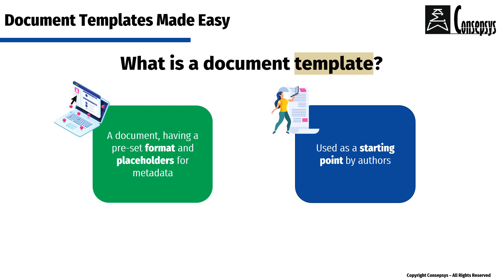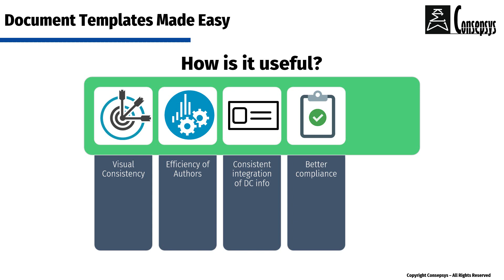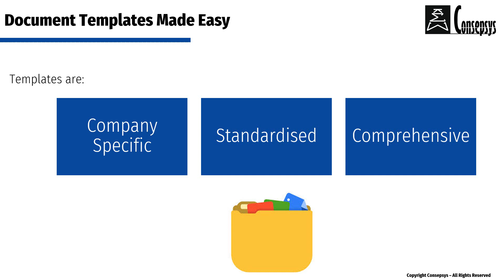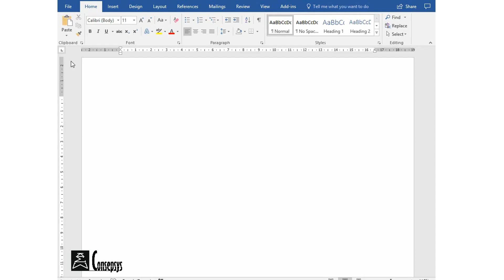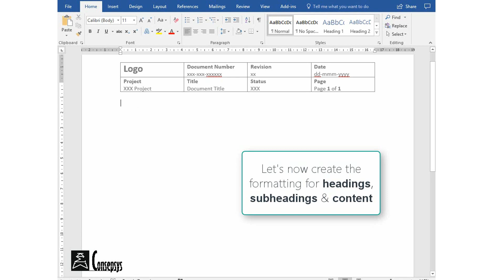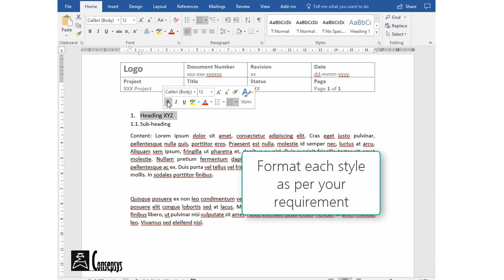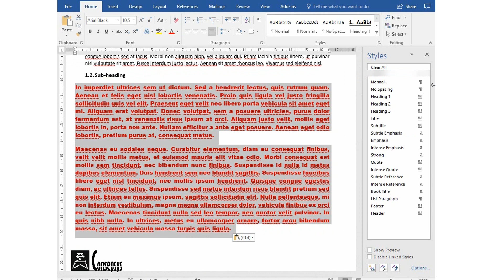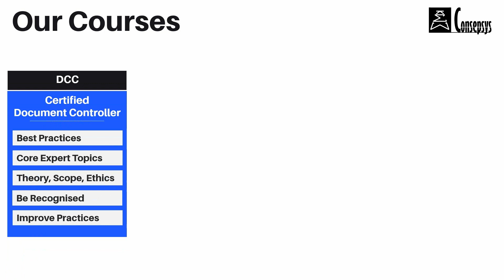Document Templates Made EASY! [Consepsys Tip of the Month]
In this video, we look at document templates and how they can help us with the Quality, Compliance and Consistency of our documents. It’s also a great way to boost the efficiency of everyone in the workplace.

Includes a step by step tutorial on how to create a Document Template with Microsoft Word.

This video is part of a series called "Document Control Tip of the Month" presented by Consepsys, the World Leaders in Document Control